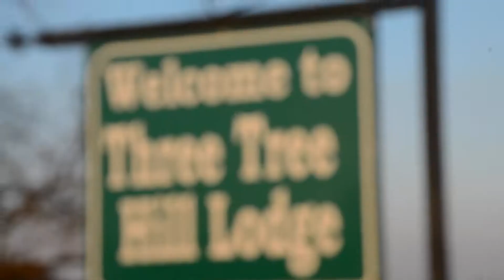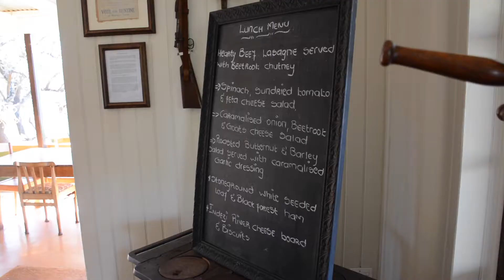Three Tree Hill Lodge Family Vacation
A Belgian family of 5 enjoy the adventures of Three Tree Hill on their summer vacation.